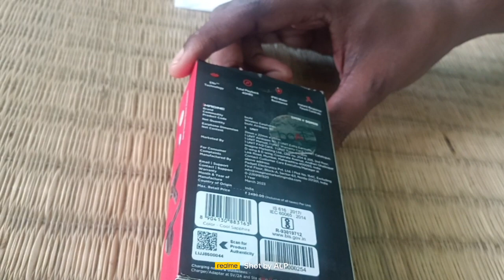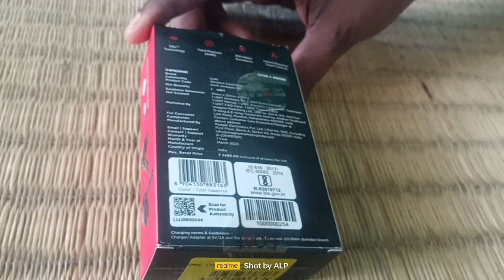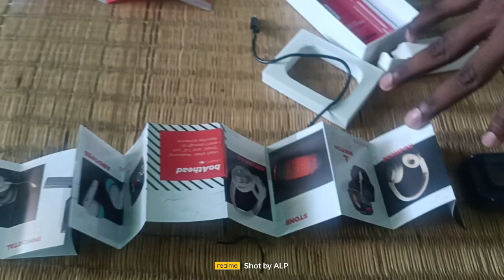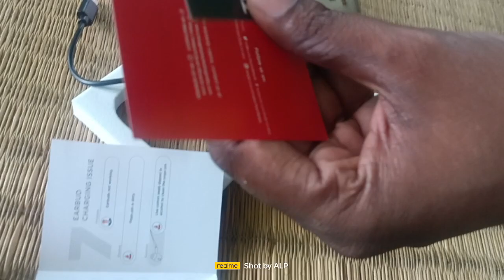boat Airdopes wireless bluetooth review 😭😭😭😭 problem facing next video caming😰😰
boat eirbud wireless bluetooth review